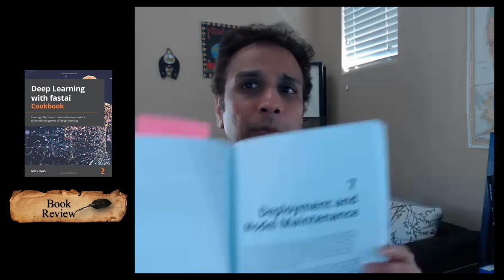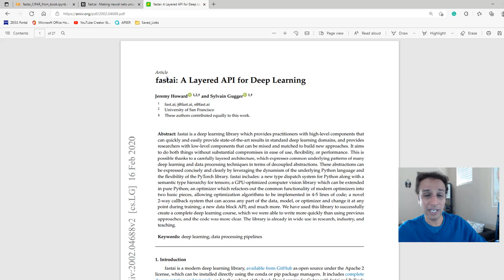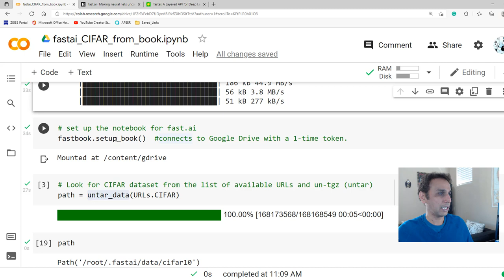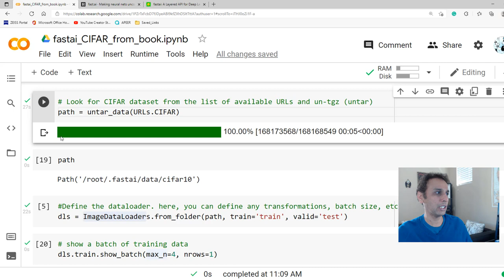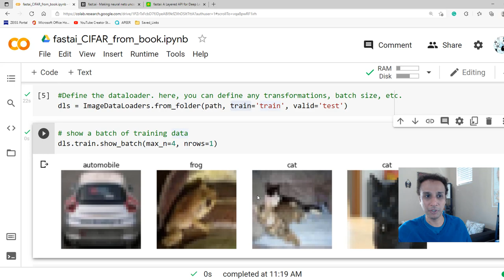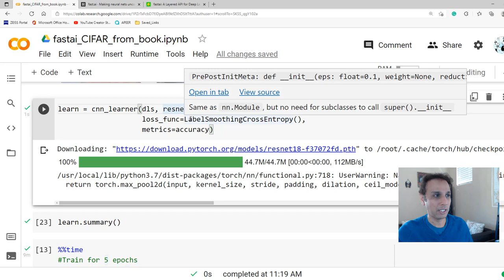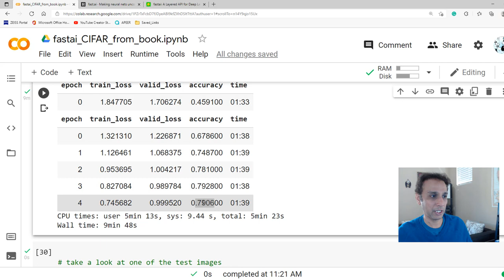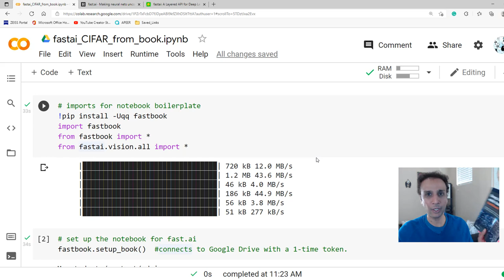Book Review - Deep Learning with fastai Cookbook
Link to the book on Amazon